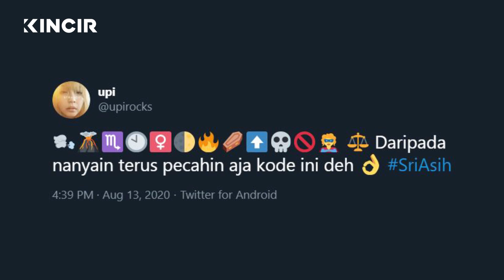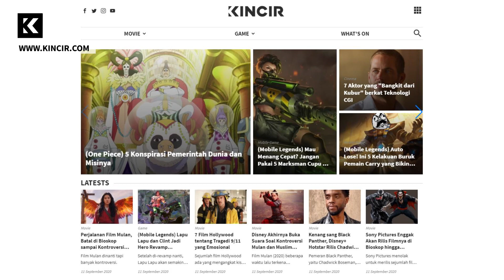Kenapa Pevita Pearce Adalah Sri Asih Yang Sempurna -What's On-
Art by Instagram: @christ_ave41 &  @Rudyao
Inilah alasan kenapa Pevita Pearce adalah kandidat terbaik untuk menjelmakan komiknya